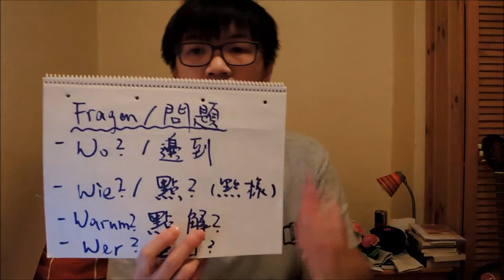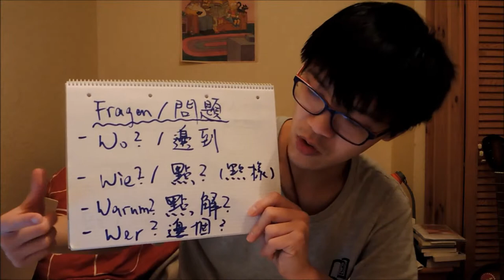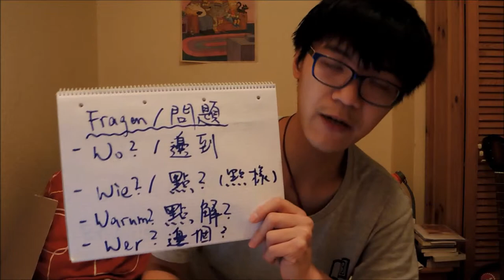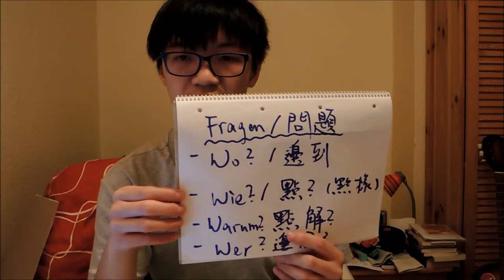Kantonesisch Kapitel 5 -- Fragenswörter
Heute gehen das Viedo auf die Fragenswörter der kantonesischen Sprache ein, d.h. es gibt hier kein konkretes Beispiel, sondern eine kleine Grammatik. Die helfen euch vielleicht nicht sofort zu verbessern. Aber das Thema ist vielleicht hilfreich wie Steine, die die Sprache zu bilden und formulieren.

Was sind die Wörter?

1. 邊到 = Wo? (Bien Doh)
z.B. 我支水喺邊到? = Wo ist meine Flaschewasser

2. 點 / 點樣 = Wie? (Dimm) (Dimm Yeung)
z.B. 點樣做嫁? = Wie macht man?

3. 點解 = Warum? (Dimm Gai)
z.B. 點解你識德文? = Warum kennst du Deutsch?

4. 邊個 = Wer? (Bien Gott)
z.B. 邊個係你男朋友? = Wer ist dein Freund?

Weiter diskutieren:

1) Facebook : Oranch Naranja Cheung //